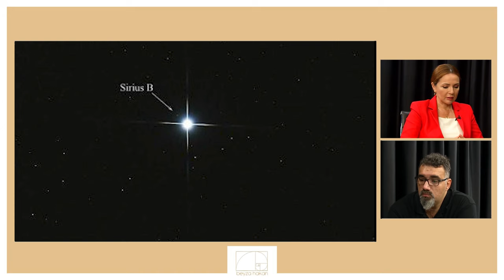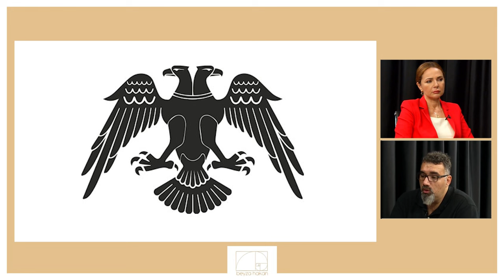Sembollerle Anlattı! O Hastalık Şamanlık İşareti! Günümüzdeki Ritüeller! | Eray Emin Aydemir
Sembollerle Anlattı! O Hastalık Şamanlık İşareti! Günümüzdeki Ritüeller! | Eray Emin Aydemir - Beyza Hakan

00:00 Giriş
03:22 Şamanizm nedir?
09:58 Ezoterizm ile bağlantısı
16:11 Şaman olma yolculuğu
29:55 Şamanizmden kalan gelenekler
38:47 Sembollerin önemi
50:35 Şamanizm ritüelleri

Beyza Hakan Youtube Kanalının bugünkü konuğu Eray Emin Aydemir oldu. Şamanizm hakkında tüm merak edilenleri anlattı. Şamanizm nedir ve günümüzde hangi gelenekleri devam ediyor? Şaman olmak için ne yapılmalı? Herkes şaman olabilir mi? Şamanizm ve ezoterizm bağlantısı nedir?

Beyza Hakan'ın resmi Youtube kanalıdır. Beyza Hakan televizyonculuk mesleğine 1995'te Antalya'da başlamış olup, yapımcılık sunuculuk, muhabirlik haber spikerliği ile profesyonel hayatına devam etmiştir.

1. Mutlaka İzleyin! Zengin Olmanın Sırrını Verdi! Önünüzde Engel Kalmayacak! | Mehmet Emin Kırgil

2. Kabe'yi Tavaf Ederken Hangi Dualar Okunmalı? Cemalnur Sargut

3. "BİR DE TASAVVUF GÖZLÜĞÜNDEN İZLEYİN!" PROF. DR. SİNAN CANAN

4. Şok Olacaksınız! Savaşı Önceden Bilmişti! Büyük Buhran İçin Uyardı! | Öner Döşer - Beyza Hakan

5. Sakın Çöpe Atmayın! 1 Ayda Kazancınız Artacak! Vesvese ve Takıntıdan Kurtaran Mucize Yağ!

6. MUTLAKA DENEYİN! Bolluk İçin Günde 40 DEFA Bunu Söyleyin! Mehmet Saka Anlattı! | Beyza Hakan

7. DİKKAT! Evinizden Bunu Uzak Tutun! Negatif Varlıkları Besliyor! Saç Dökülmesine Karşı 15 Günde Çözüm

8. Mart Ayında Bu Günlere Dikkat! 20 Yıl Boyunca Uğraşacağız! Metafizik Temas Artacak! 12 Burç Yorumu

9. UYARDI! Yangınlar Sadece FRAGMANDI! Eylül'den İtibaren Dikkat! Güçlü Metin Beyza Hakan

10. Sırların Sırrını İlk Kez Anlattı! Göbeklitepe, Mu Kıtası ve Sirius! 2060'a Kadar Sürecek Değişim!